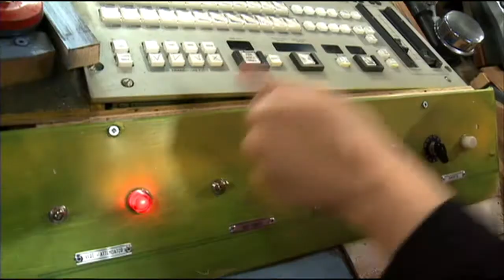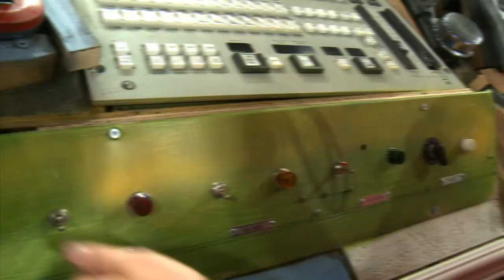Salvation Army's Youth Production Ready to Serve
Salvation Army Producer Denise Walker and Crossroads Director Dennis Curley talk about producing Ready to Serve - an exciting new youth program now in it's third year of production which brings biblical teaching to youth in a fun way.